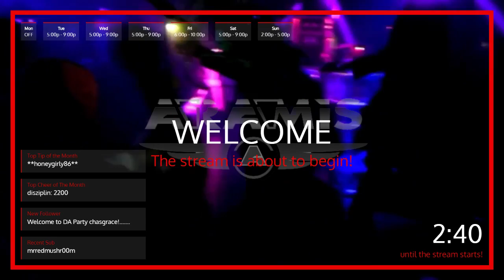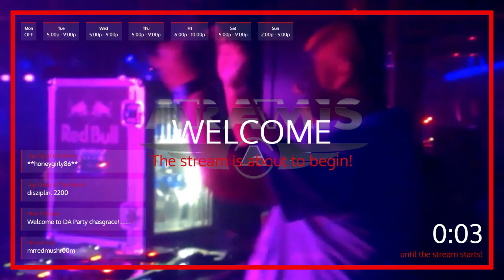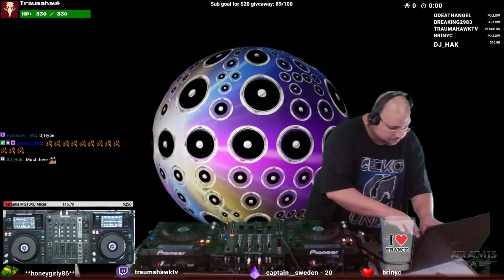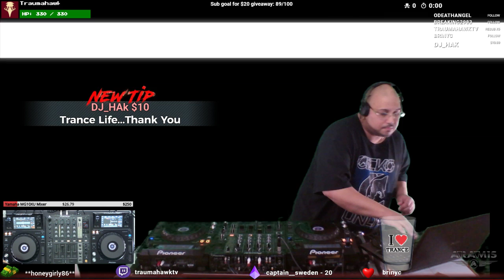DJ Aramis - Trance Nations 409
1.Monoverse & Tim Verkruissen - Flow (Extended Mix)[FSOE]
2.Plutian - Walpurgis (Extended Mix)[Always Alive recordings]
3.Talla 2XLC - The Verge (Extended Mix)[Universal Nation]
4.Vast Vision - Golden Era (Original Extended Mix)[Rielism]
5.Stream Noize & De Cima Pres Forces - Blackout (Sam Laxton Extended Remix)[Rielism Elements]
6.Sheridan Grout & Michele C - Forget The World (Enzo Remix)[AVA White]
7.Passenger 75 - The Future (Extended Mix)[Amsterdam Trance Records]
8.Nx-Trance - Notch (Original Mix)[Mysterious Station Dark]
9.Mike van Fabio & Alex van Reeve - Skyliner (Mike Sanders Extended Mix)[Monster Force]
10.Heatbeat - Ecuador (Extended Mix)[AERYS]
11.Francisco Echeverria - Distant Worlds (Original Mix)[Maraphobia]
12.F.G. Noise & Axel Walters - Target On Fire (R3dub Remix)[Suanda Dark]
13.Armin van Buuren - Be In The Moment (ASOT 850 Anthem)  (Extended Mix)[ASOT]
14.Elles De Graaf - Mind of The Wonderful 2018 (Sunset Remix)[RazNitzanMusic]
15.Dustin  Husain - Reincarnation (Extended Mix)[High Contrast Recordings]
16.Dave Moz Mozo - Paradise In Your Eyes (Original Mix)[Mysterious Station]
17.CRW - I Feel Love (Omar Sherif Rework)[Grotesque Reworked]
18.Corin Bayley - Crowd Vision (Extended Mix)[Pure trance]
19.Argy (UK) - Bearpit (Scot Project Remix)[Druck Records]
20.2nd Phase - Midsummer Mushroom (Original Mix)[Grotesque Fusion]
21.Rafael Osmo-Euphoria [VANDIT Records]
22.Mhammed El Alami - Journey To Heaven (Extended Mix)[FSOE Fables]
23.Marc Marberg-Guarana (Stoneface &amp; Terminal Remix) [Euphonic]
24.HP Source-Highlight Reel (Original Mix)[Critical State]
25.Nx-Trance Symbiont (Original Mix)[Mysterious Station Dark]
26.Stream Noize & De Cima pr. Forces - Blackout (Extended Mix)[Rielism Elements]